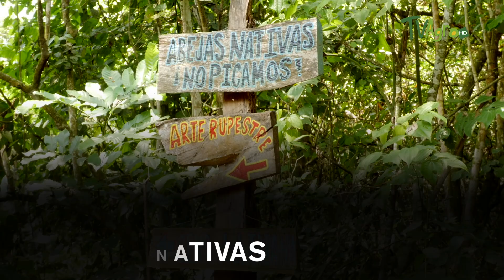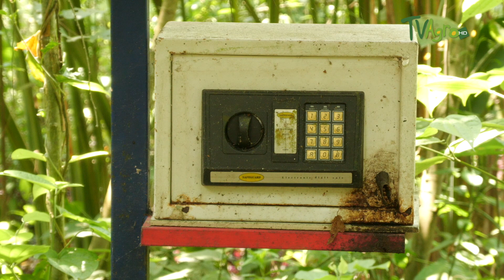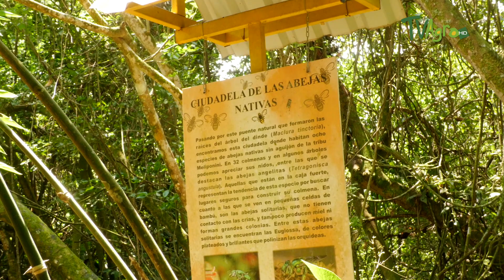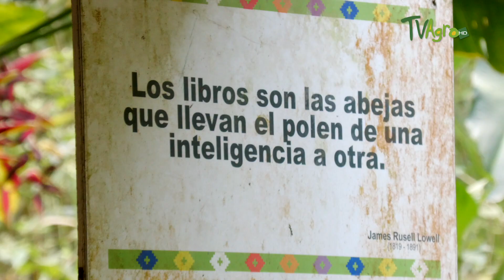Ciudadela de ABEJAS NATIVAS - TvAgro por Juan Gonzalo Angel Restrepo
En el Agro Parque Sabio Mutis las abejas nativas de la región tienen un resguardo. En ese lugar protegen a las abejas nativas sin aguijón y les han creado una ciudadela de las abejas, la cual hace parte de los tres meliponarios que suman más de 45 colmenas inteligentes.

Fuente